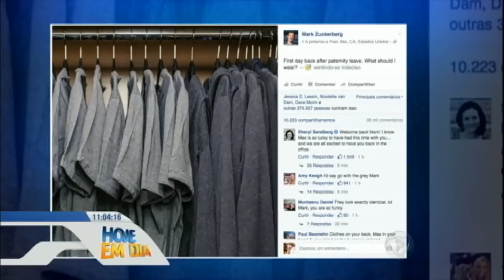Desafio: você consegue passar três meses com apenas 33 peças de roupa?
Toda mulher sonha com um guarda-roupa lotado de peças de todos os tipos, cores e estilos. Mas a tendência cada vez mais é seguir a linha "menos é mais". Uma escritora americana lançou um desafio chamado Projeto 333, que significa usar 33 peças de roupa em três meses. Veja como é possível cumprir esse desafio, que, além do mais, surge como uma alternativa para tempos de crise.